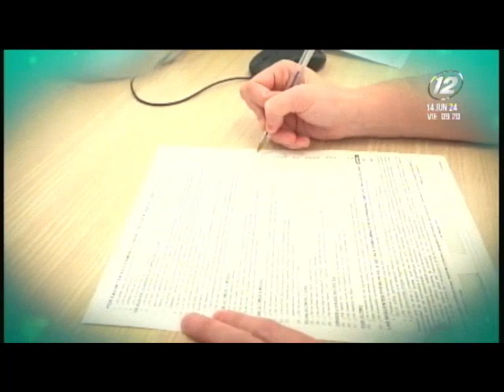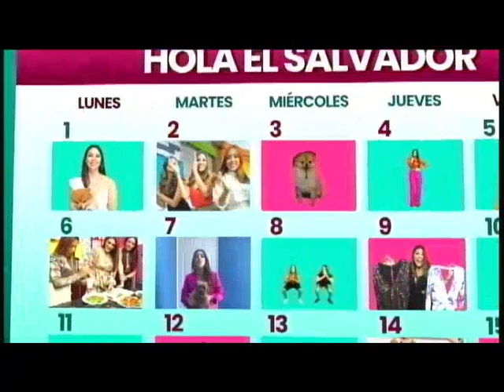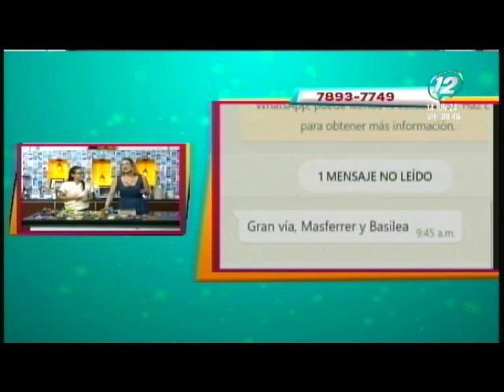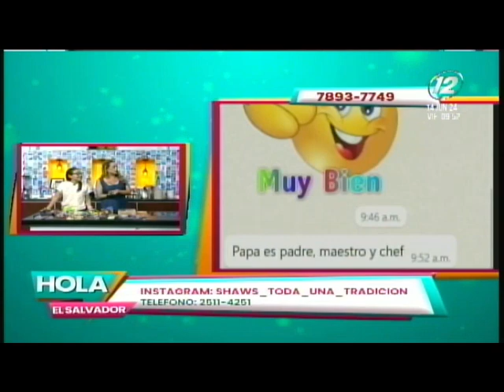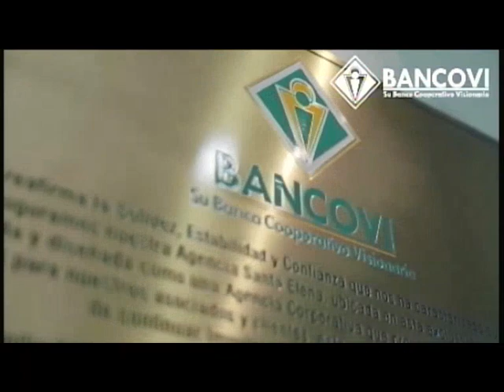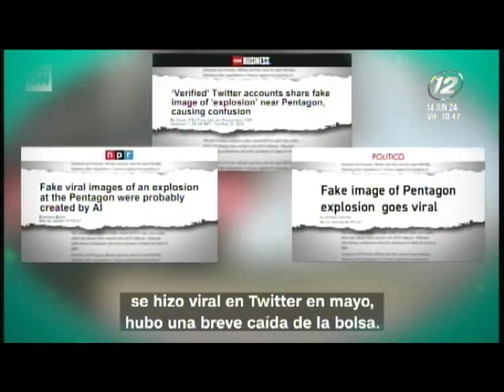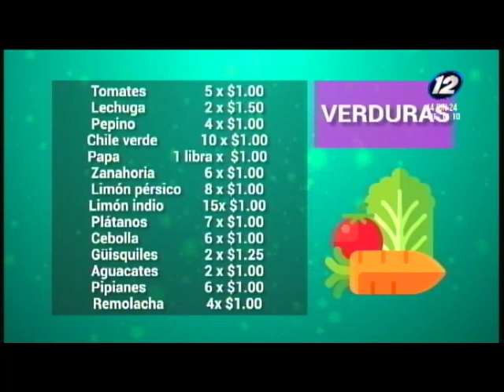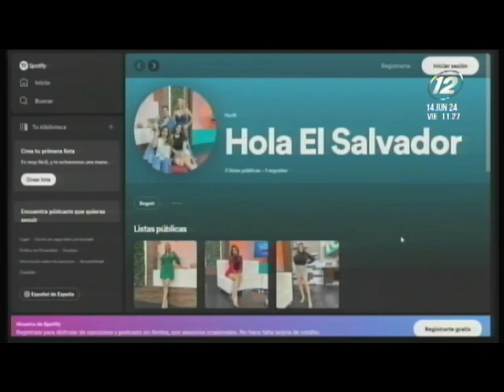Hola El Salvador: Programa del 14 de junio del 2024